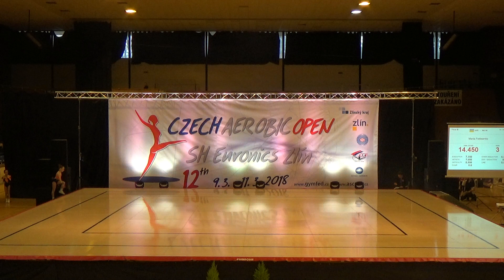12th AEROBIC OPEN Zlín 2018 FRIDAY 00010